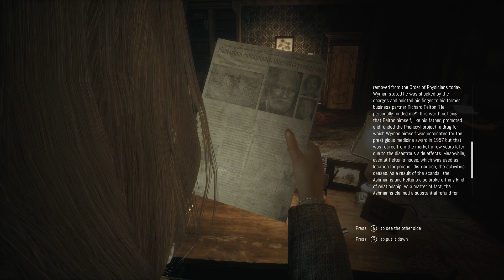Remothered: Tortured Fathers - The Disappearance (#02) - XBOX SERIES X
Welcome to my 1st playthrough of 'Remothered: Tortured Fathers' on XBOX SERIES X

In this Video:
- Chapter #02: The Disappearance

REBEL GAMER